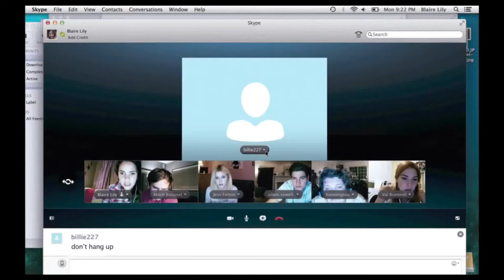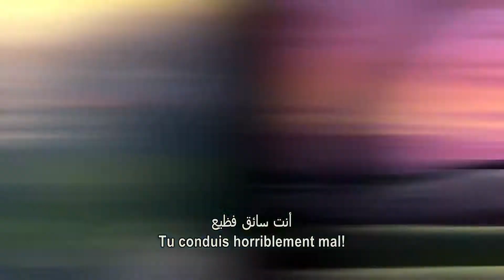No Unfriended! Let's Watch Home!